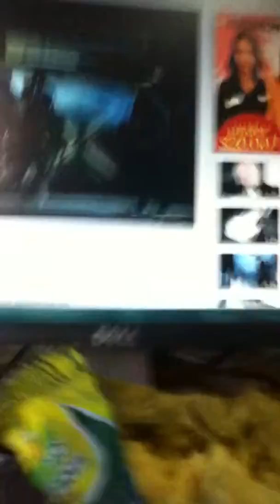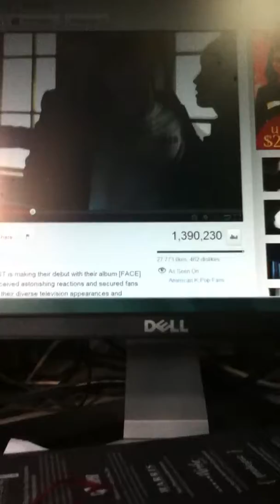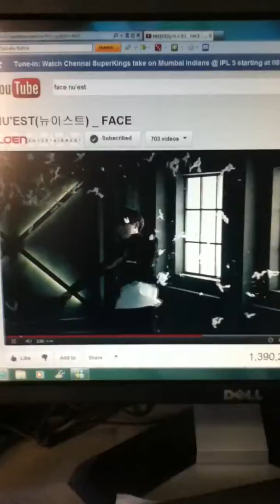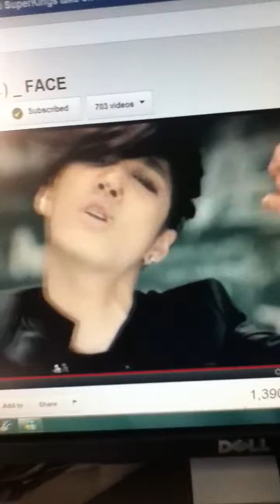Chicken Flavoured Twisties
Eating some twisties. The background music is title "FACE" by NU'EST. Although they have only just recently debut, they are already one of my favourite korean boyband. Please do support them. They are all truely amazing and talented. I love all of them. The members are JR (Leader), Baekho, Aron, Minhyun and Ren (Maknae).